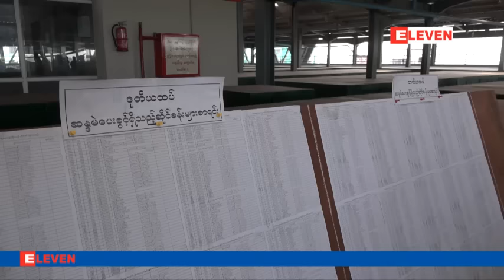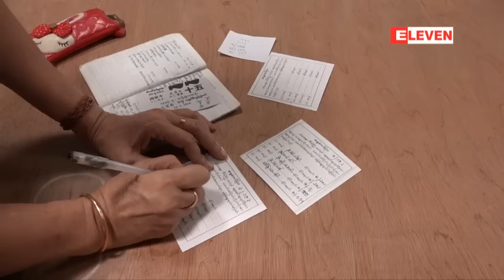မဂၤလာေစ်းတြင္း အထပ္လိုက္ ကိုယ္စားလွယ္မ်ား ေရြးခ်ယ္ပြဲက်င္းပ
ရန္ကုန္ၿမိဳ႕ရွိမဂၤလာေစ်းမွာအထပ္လိုက္ကိုယ္စားလွယ္မ်ားေရြးခ်ယ္ပြဲကိုဧၿပီလ ၂၇ရက္ေန႔က ေရႊမဂၤလာေစ်း ငါးထပ္္ မွာ က်င္းပခဲ့ပါတယ္။ မဂၤလာေစ်းတြင္ ဆိုင္ခန္းေပါင္းေျခာက္ေထာင္ေက်ာ္ရွိၿပီး အထပ္လိုက္ကိုယ္စားလွယ္မ်ားကို တစ္ဆိုင္ လွ်င္ တစ္ဦးႏႈန္းက ကိုယ္စားလွယ္ ငါးဦးစီ ေရြးခ်ယ္ေပးခဲ့တာ ျဖစ္ပါတယ္။